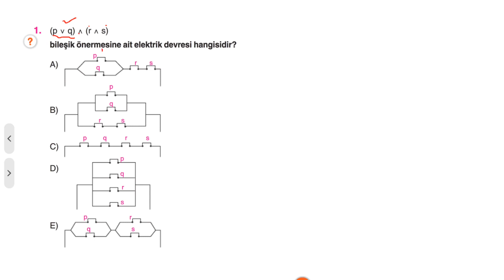Çap Yayınları - FL - 9.Sınıf Matematik 1.Fasikülü - 1.BL - KAZANIM 15